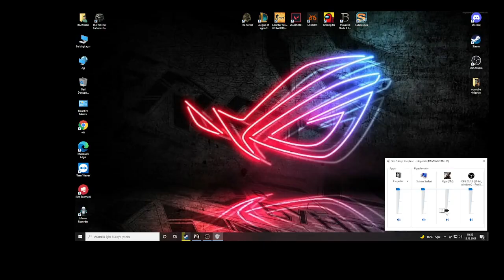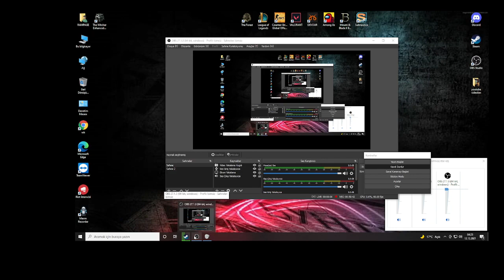AYOLLA COLİSEUM DA BİR GÜN :)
MEKİPLE BERABER OYNADIĞIMIZ OYUNLARI SİZLERLE PAYLAŞMAKTAN MUTLULUK DUYUYORUZ. İYİ SEYİRLER İYİ EĞLENCELER...